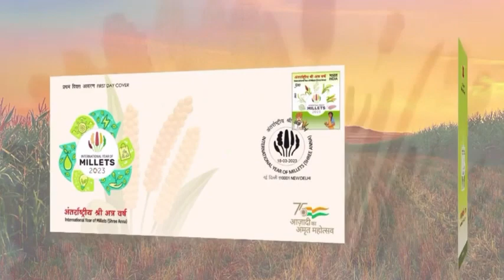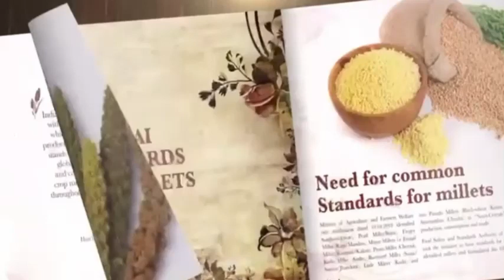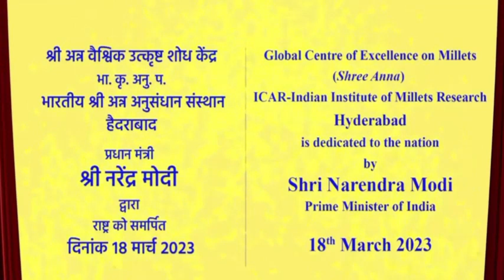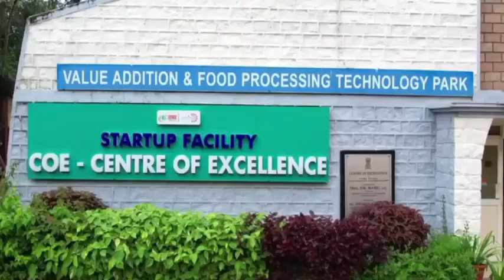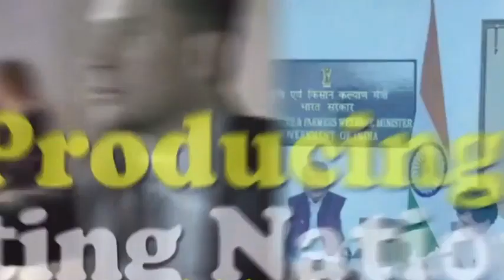पीएम मोदी ने पूसा, नई दिल्ली में ग्लोबल मिलेट्स (श्री अन्न ) सम्मेलन का उद्घाटन किया II PM Modi II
आज विश्व जब 'international millet year' मना रहा है तो भारत इस अभियान की अगुवाई कर रहा है. भारत के कहने पर ही संयुक्त राष्ट्र ने 2023 को अंतर्राष्ट्रीय मिलेट्स वर्ष किया घोषित था. दो दिनों तक चलने वाले ग्लोबल मिलेट्स (श्री अन्न) सम्मेलन में सौ से अधिक देशों के कृषि मंत्रियों, मोटे अनाज के शोधार्थियों ने हिस्सा लिया है.
पीएम ने आगे कहा कि श्री अन्ना को वैश्विक आंदोलन बनाने के लिए हमने अथक प्रयास किया है. 2018 में हमने मोटे अनाज को पोषक अनाज घोषित किया था. इसे हासिल करने के लिए हमने किसानों को जागरूक किया और बाजार में रुचि पैदा की. हमारे युवा साथी किस प्रकार के नए-नए स्टार्टअप लेकर इस क्षेत्र में आए हैं, ये भी अपने आप में प्रभावित करने वाला है. ये सभी भारत की प्रतिबद्धता को प्रदर्शित करता है.